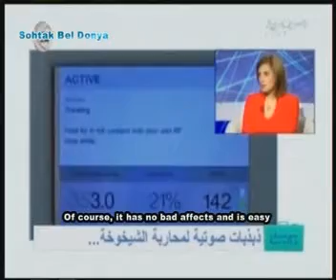Men ajl shatak Show,Dr.Nada Soueidan,alsumaria TV ,9 June 2010,part3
Thermage is easy way to turn back the clock on aging skin-on all skin colors,on and the face